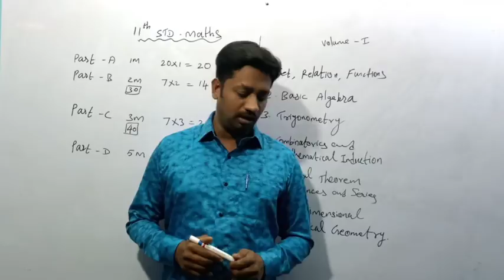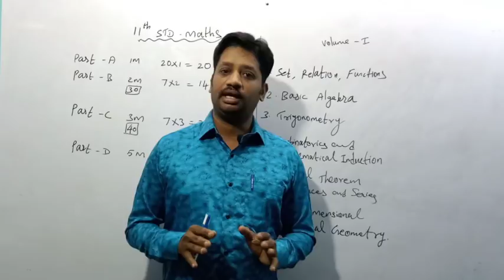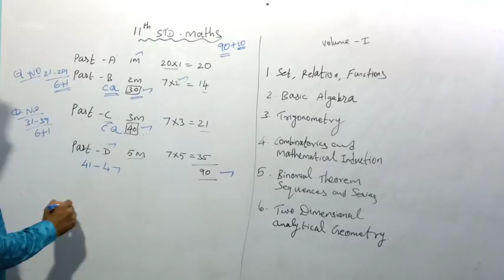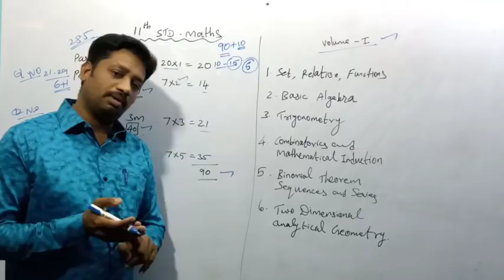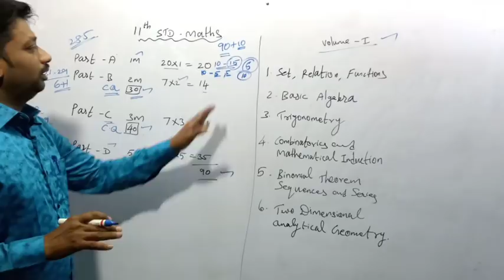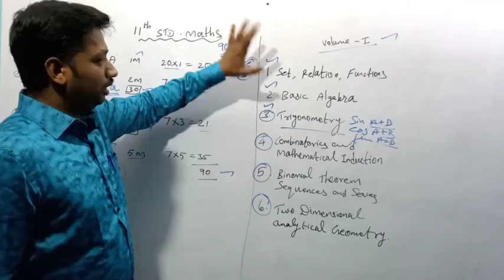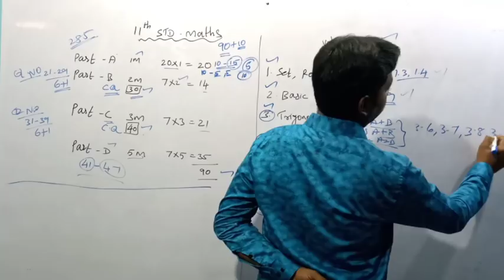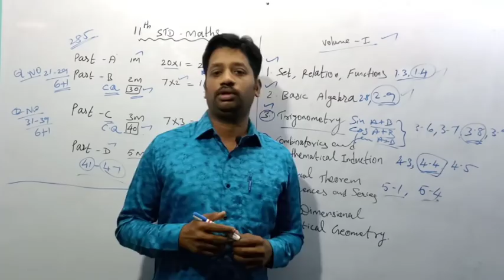How to prepare 11th maths quarterly examination | 5 Minute Maths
How to prepare 11th maths quarterly examination